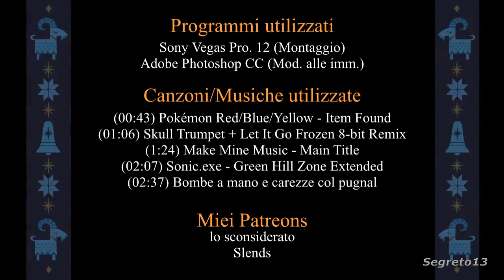[YTP ITA] Fredden - Le avventure del pagliaccio di ghiaccio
Vi faccio i miei auguri di Buon Natale!
Il pagliaccio di ghiaccio ha oltrepassato il confine in una nazione in cui non ha rapporti diplomatici!